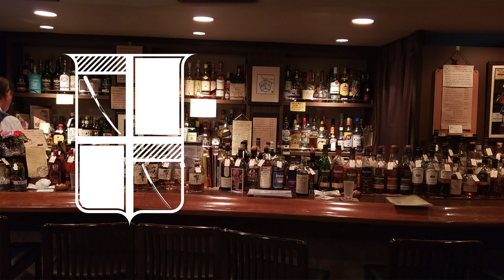EP16A Mars Whisky Three and Seven 3&7 Introduction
Hombo Shuzo Co., Ltd. Mars Whisky Three and Seven 3 & 7 Introduction.

"Mars Shinshu Distillery is located at the highest peak in Japan at an altitude of 798m. The rich water of Komagatake and the harsh natural environment nurtures the whisky.
A blend with a variety of original whiskies creates the "3 & 7" taste.
Please enjoy the woody aroma and taste with the aroma of white oak."

Blender Hajime Kunai : Born in 1960 Born in Yokosuka City, Kanagawa Prefecture.
"After studying wine and brandy production at the Department of Fermentation and Manufacturing, Faculty of Engineering, Yamanashi University, he joined Honbo Shuzo in 1983. He has been involved in blending wine for 35 years and whisky for 10 years. We recognize that "wine is the taste of the land" and "whisky is the taste of the air in the aging environment". We would like to attract whisky fans with a "gorgeous scent", "deep flavor" and "comfortable lingering" that are woven by "harmony" and "individuality"."

Mars Shinshu Distillery
4952-31 Miyata Village, Kamiina District, Nagano Prefecture 〒399-4301

BUY MY YOUTUBE STUDIO!

CAMERA:
➤MAIN 4K CAMERA: SONY α6400
➤CAMERA TRIPOD: Manfrotto Compact Light Aluminum 4-Section Tripod

CAMERA LENSES:
➤Sony SEL35F18 35mm f/1.8 Prime Fixed Lens
➤Sony SEL30M35 30mm f/3.5 e-mount Macro Fixed Lens
➤Sony SELP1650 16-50mm Power Zoom Lens

MICROPHONES:
➤MAIN STUDIO BROADCASTING MIC: SHURE SM7B
➤SHOTGUN MIC: Rode VideoMicPro
➤LAVALIER MIC: Rode smartLav+ Omnidirectional Lavalier Microphone

LIGHTING:
➤LIGHT STAND: NEEWER 75"/6 Feet/190CM Photography Light Stand

EDITING
➤VIDEO EDITING COMPUTER: Apple MacBook Pro
➤VIDEO EDITING SOFTWARE - Final Cut Pro X 10.4